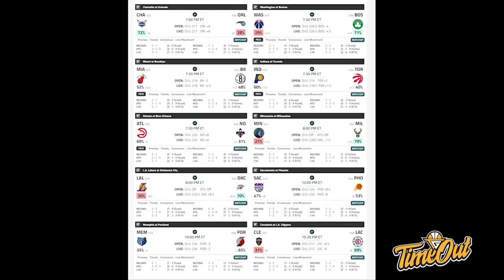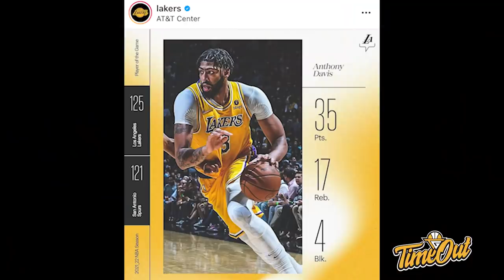TIME OUT: Warriors Gak boleh di Senggol Nih? // Westbrook Bermain Jadi Bestbrook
Di Time Out hari ini, kita membahas Golden State Warriors yang menang lagi, Lakers menang tanpa LeBron James dan Nikola Jokic yang menabrak dengkul dari Rudy Gobert.

Thumbnail via @Warriors